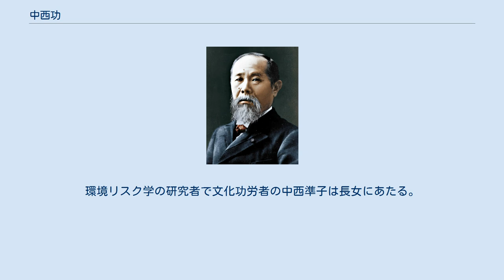中西功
中西 功（なかにし つとむ、1910年〈明治43年〉9月18日 - 1973年〈昭和48年〉8月18日）は、日本の共産主義運動の活動家・中国問題の政治評論家。
元日本共産党参議院議員。
 三重県多気郡西外城田村土羽に生まれる。
三重県で学んだ後、1929年、県費生として上海の東亜同文書院に入る。
学生運動を通じ、日支闘争同盟・中国共産主義青年団などに参加し、反帝国主義の活動を行う。
 1932年に帰国しプロレタリア科学研究所で中国研究に従事する。
1934年に満鉄調査部に入り大連に赴き、調査執筆活動を行う。
公然活動としては満鉄の調査業務として「支那抗戦力調査委員会」の主要メンバーとなり、中国の抗戦力を高く評価し日本の軍事活動を牽制する報告をまとめた。
非公然活動では西里龍夫らと共に、中国共産党と通じ、毛沢東ら中共指導部へ情報を提供し、反戦活動、抗日活動などを援助していた。
 1942年、ゾルゲ事件関連で「中共謀報団」として検挙され巣鴨拘置所に収容される。
その後治安維持法違反及び外患罪で起訴され、死刑を求刑される。
獄中で、中国共産党に関する大量の原稿を執筆する。
この原稿は戦後『中国共産党史』などとして一部が出版された。
 1945年9月無期懲役の判決を受けるが、占領軍の釈放指令により1945年10月釈放される。
 1947年の第1回参議院議員通常選挙に日本共産党から立候補し当選。
しかし1950年1月、日本共産党の路線論争の中で党中央（所感派）と対立し党を除名される。
当初は「団結派」を結成し反論を行なっていたが、後に参議院議員を辞職する。
その後復党し、1963年まで衆院選旧神奈川2区に出馬したが、返り咲きはならなかった。
 実弟の中西篤・中西三洋・中西五州も社会活動家。
環境リスク学の研究者で文化功労者の中西準子は長女にあたる。